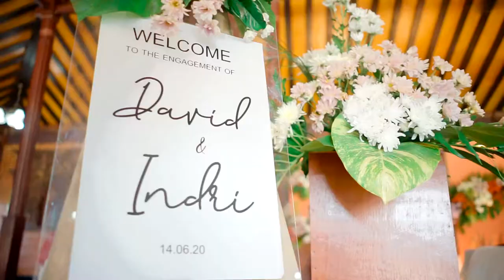Lamaran - Indri & Septian David Maulana - 14 Juni 2020 ( timnas, PSIS Semarang ) Sony A7II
Informasi lanjut hub WA 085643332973

bisa juga
freelance
gasss aja